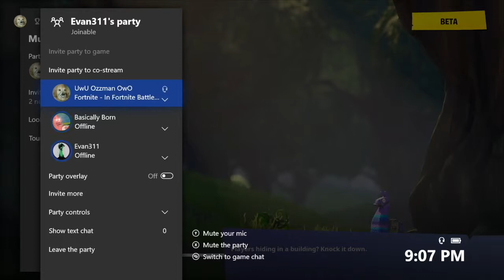When your friends abuse you in fortnite battle royale